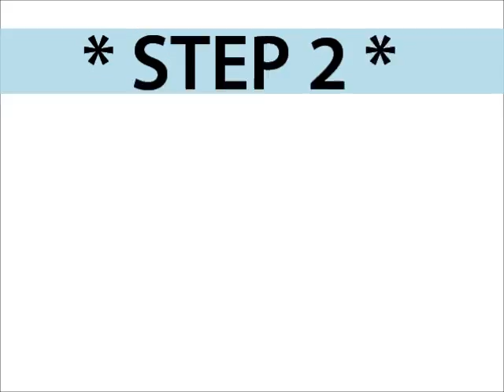SOLIBAD FLASHMOB_2012_AUG 11 CHOREOGRAPHY